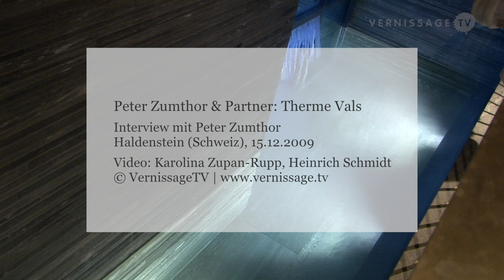Peter Zumthor: Therme Vals / Interview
On 14th January 2010, the Velux Stiftung presented the second Daylight-Award at the S AM Swiss Architecture Museum in Basel. Winner of the Daylight-Award 2010 is the Therme Vals of Peter Zumthor in Vals, Switzerland. The Daylight-Award aims to encourage developers, planners and specialists to systematically use daylight in order to increase quality of life and energy efficiency.

In this video we have a look at the project that was awarded the first prize, Swiss architect Peter Zumthor’s Therme Vals. In his studio in Haldenstein / Switzerland, the architect speaks about this work, focusing on the aspect of daylight.

Peter Zumthor is one of the most famous contemporary architects. In 2009 he won the Pritzker Prize. Among his most known works are Therme Vals, Art Museum Bregenz, and Kolumba Museum in Cologne.

Peter Zumthor: Therme Vals / Interview. Vals and Haldenstein / Switzerland, December 15, 2009.